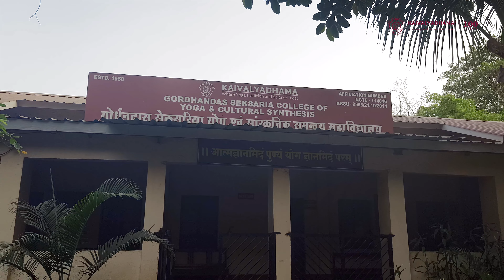Mr. Aman Sharma | Yoga Professional | Yoga Inspiration | Kaivalyadhama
From a state-level cricketer to a Yoga professional. Truly an inspiring story.

Happy to share the story of a state-level cricketer who was bedridden for a year after an injury that made him give up cricket for life. But that didn't stop him from reinventing himself!

Such is Mr. Aman Sharma, Student, BA 3rd Year
from the Gordhandas Seksaria College of Yoga and Cultural Synthesis.